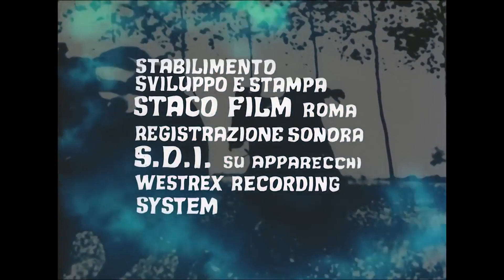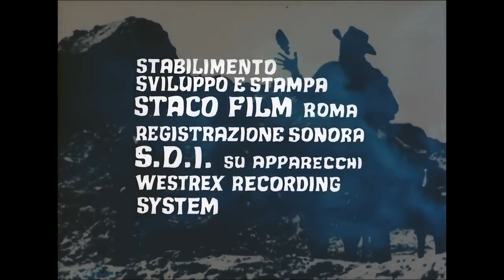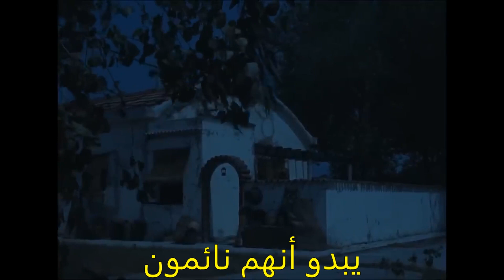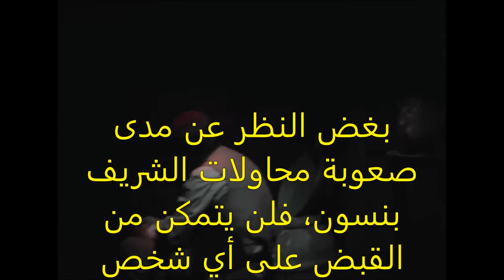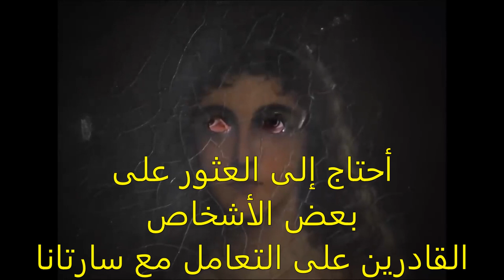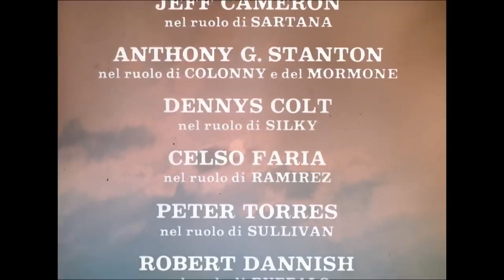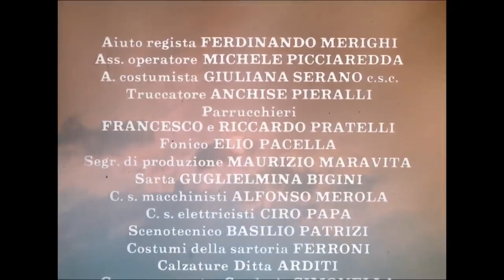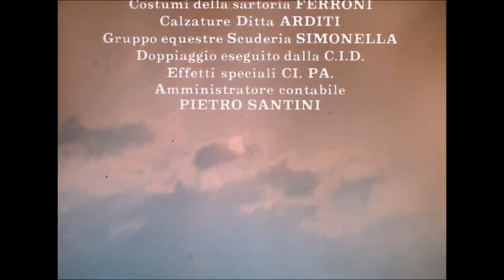فيلم سارتانا المنتقم الشجاع اثارة تشويق مغامرة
اشكركم على حسن تعاونكم معى بالاشتراك فى القناة وتفعيل زر الجرس ليصلك كل جديد ولايك ورايك فى الفيديو
 واذا كان عندك قناة شارك وساشارك
واتمنى لكم اوقات سعيد وحياه افضل واشكركم علىب المتاعه
الفيلم مترجم بالعربية ليعرض على شاشات السمارت والاندرويد ارجو لكم مشاهدة ممتعه
1- فيلم الاثارة والمغامرة والتشويق هذا الرجل لا يمكن أن يموت يموتTHIS MAN CAN'T Guy Madison Western1-
-2GRAND DUEL [Lee Van Cleef] [Full Length Western Movie]- 2- مترجم بالعربية فيلم المغامرة والاثارة والتشويق

9 Zorro contro Maciste - Con Moira Orfei -زورو ضد  ماسيت مترجم بالعربية فيلم المغامرة والاثارة والتشويق